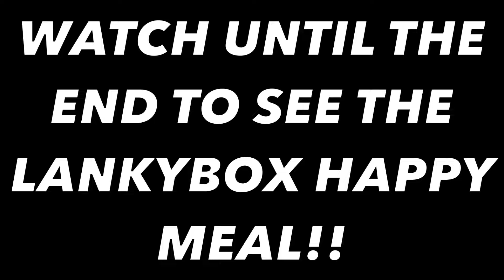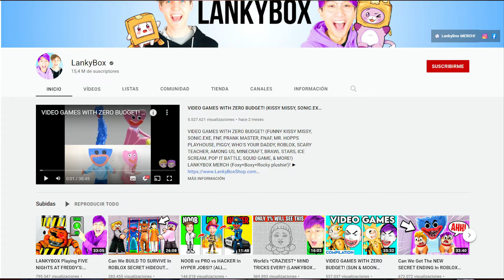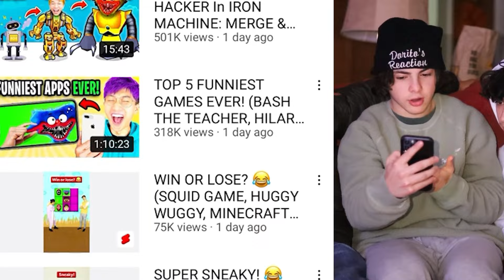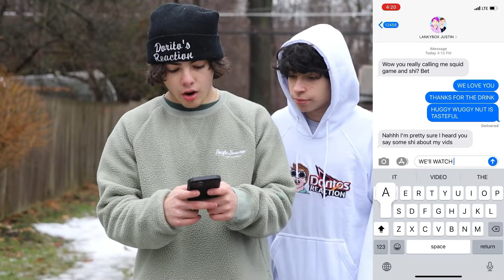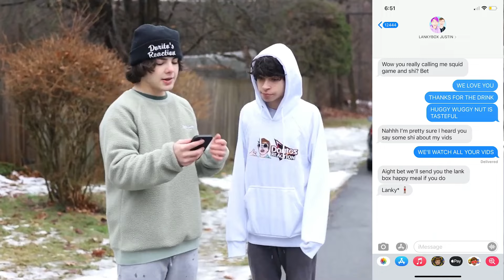DO NOT ORDER LANKYBOX HAPPY MEAL AT 3AM!! (LANKYBOX JUSTIN CAME AFTER ME)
↓ EXTRA STUFF ↓

(dreactionsyt@gmail)

↓ LANKYBOX VIDEOS ↓

FUNNY FIVE NIGHT'S AT FREDDY'S SECURITY BREACH MEMES! (LANKYBOX PARODY) Can We Get The NEW SECRET ENDING In ROBLOX PET STORY!? (LAB ENDING UNLOCKED!) TOP 20 Creepy Tik Toks You Should NOT Watch At Night!? (LANKYBOX REACTION!) Big Brother HATES HIS Little Bro, What Happens Is Shocking! (LANKYBOX REACTION) POPPY LOVES HUGGY WUGGY!? (CRAZIEST POPPY PLAYTIME ANIMATION *LANKYBOX REACTION!*) LANKYBOX REACTS TO CRAZIEST HYDRAULIC PRESS VIDEOS EVER!? (SATISFYING!) LANKYBOX Playing FIVE NIGHTS AT FREDDY'S: SECURITY BREACH PART 3!? (WE CRUSHED CHICA!?) Can We Get The NEW SECRET ENDING In ROBLOX PET STORY!? (LAB ENDING UNLOCKED!) FNAF SECURITY BREACH WITH ZERO BUDGET! (FUNNY FIVE NIGHTS AT FREDDY'S GAME PARODY BY LANKYBOX!) POPPY PLAYTIME IN REAL LIFE!? (HUGGY WUGGY + FIVE NIGHTS AT FREDDY'S ATTACKED US!?)

► Aldosworld: IF YOU SEE MOONDROP INSIDE AN ARCADE PLAYPLACE AT 3AM RUN AWAY FAST! | FNAF SECURITY BREACH (FINAL)
► Plasmonix: Do Not Order GRAB PACK From POPPY PLAYTIME AT 3AM!! *HUGGY WUGGY VS GRAB PACK*